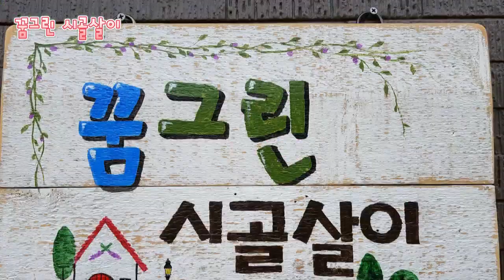[시골일기]바람불어 좋은날은 아니더라 시골정원 야생화 텃밭가꾸기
오월답지 않은 이상저온에 며칠째 강풍까지 불어 시골집 마당과 텃밭은 화사해야할 오월에 몸살을 앓고 있습니다.
뿌리 털어 심은 고추는 죽은 것 하나없이 잘 살았지만 냉해와 강풍에 불안하기만 합니다.

1:37 뿌리 털어 심은 고추
2:40 야생화
6:06 텃밭은